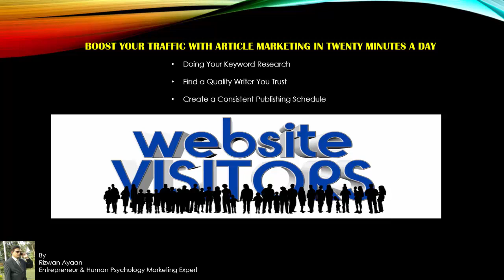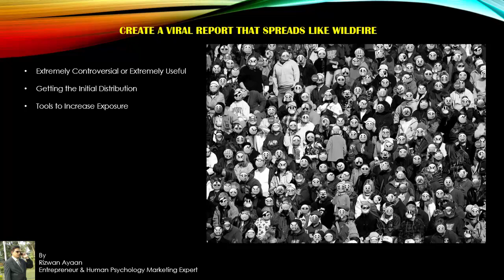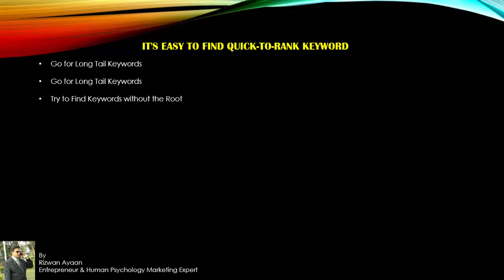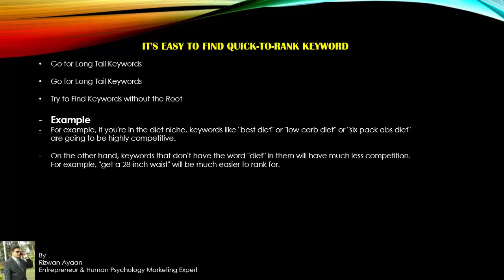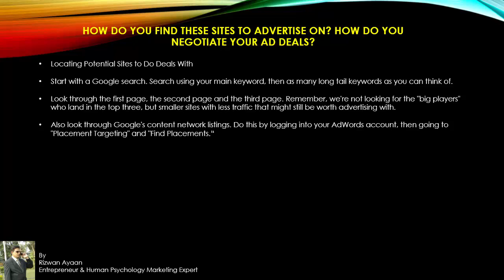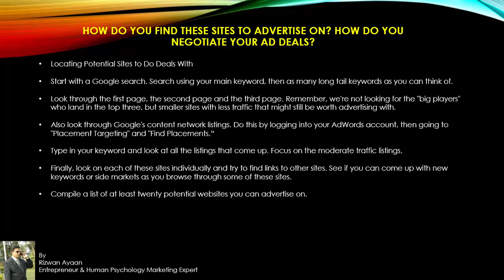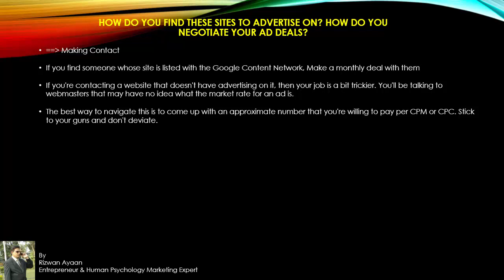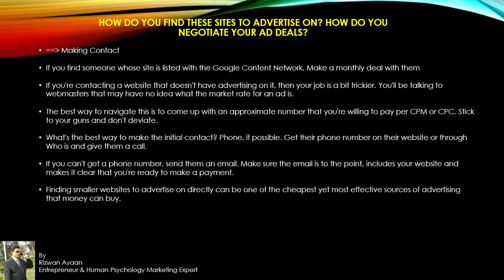High Paying Customers Business ideas in Telugu Consultancy-14 Whats App:9393860618